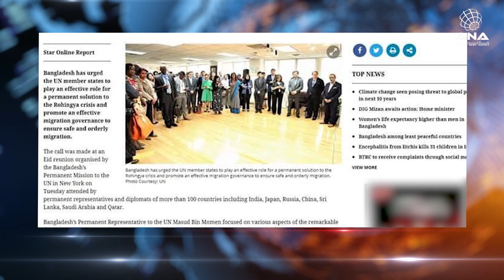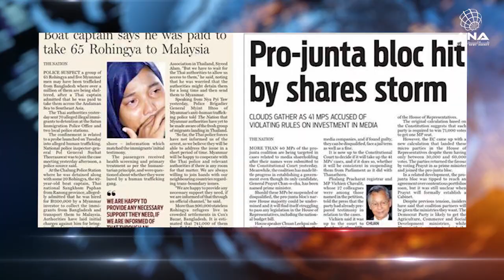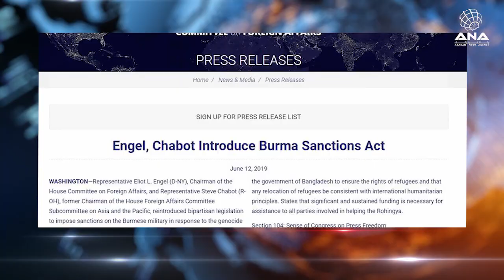ANA Arakan Today - 13/06/2019 - Thursday